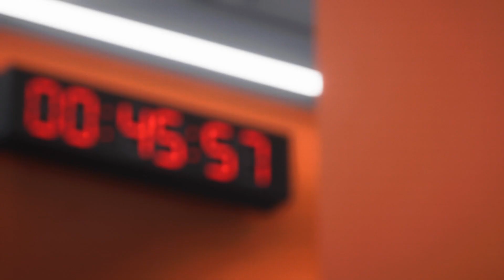EA FC24 MANCHESTER UNITED CAREER MODE - REBUILD PROJECT EPS 13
EA FC24 MANCHESTER UNITED CAREER MODE - REBUILD PROJECT

Manchester United bertemu PSV di laga 16 besar Champions League & final Carabao Cup bertemu Leicester City

SPEC PC  :
► I12th Gen Intel(R) Core(TM) i7-12700F 2.1GHz Up To 4.9GHz
► Asus Dual Geforce RTX 3060 Ti OC 8GB